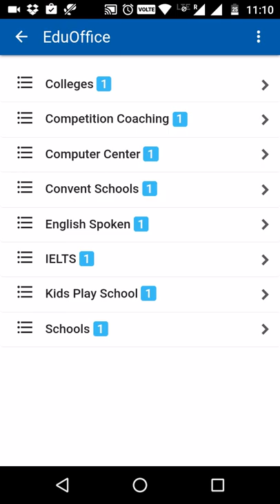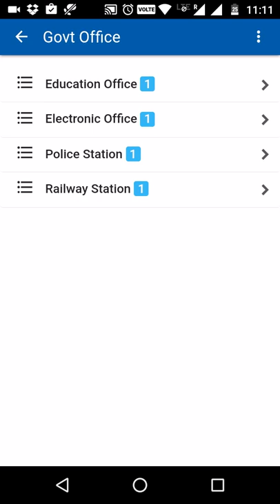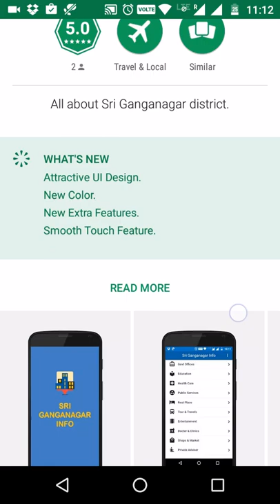Sri Ganganagar Info Android APP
Now just one tap far away from your all daily needs.

This app is a local search engine help you to search health services, educational institutes, hotel and restaurants, property, professionals, shopping zone, beauty parlor, boutique, freelancer and many more details of your city business.

So download This app and become part of digital Ganganagar.